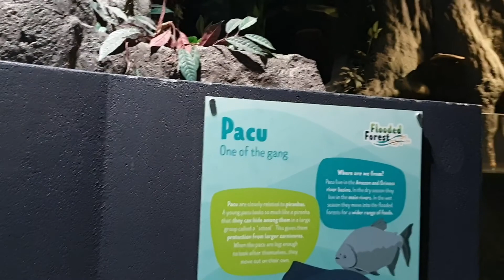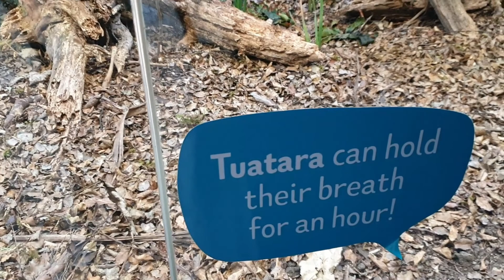National Aquarium Napier New Zealand/Visiting new zealand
Napier National Aquarium is focused on conservation.
The National Aquarium of New Zealand
The National Aquarium of New Zealand stretches along Napier’s Marine Parade like a huge stingray. It's home to a wide range of saltwater, freshwater and land animal exhibits from New Zealand and around the world.

The 1.5 million litre Oceanarium showcases the varied aquatic species that exist in the adjacent Hawke Bay, including shark, stingray and other reef fish. You can journey through the Oceanarium inside our amazing underwater viewing tunnel via a 50m travelator as fish swim and feed, above and around you.

A Short History of our Aquarium
In 1954, shoe retailer Les Mills installed a large goldfish tank in his store. He later filled it with tropical fish that his son Ian had purchased from Wellington.

The tank proved so popular that Les, a member of Napier's Thirty Thousand Club, was given £500 to establish a public aquarium in the basement of Napier’s War Memorial Hall, which opened to the public on the 14th of December 1957.

Napier's Aquarium on Marine Parade
Just under twenty years later in 1976, the aquarium had moved to a purpose-built site at the southern end of Marine Parade, where the aquarium still resides today. This impressive new building welcomed 230,082 visitors in its first year!

Then in 2002, the National Aquarium completed an $8 million redevelopment that included its new 1.5 million litre Oceanarium exhibit. It was renamed The National Aquarium of New Zealand and was opened to the public by Prime Minister Helen Clark on the 14th of March 2002.